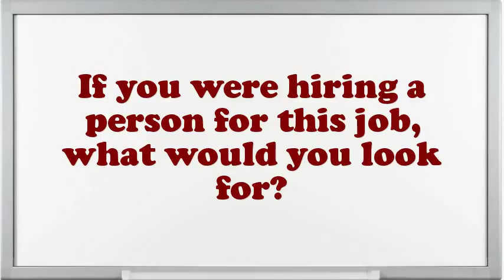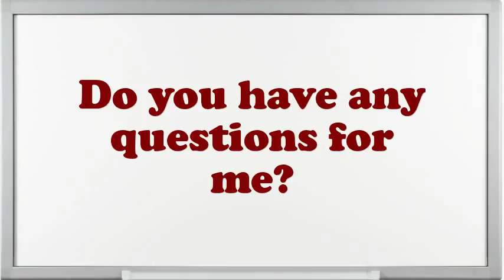Software Quality Assurance Interview Questions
Interview Questions for Software Quality Assurance.What steps do you follow to study a problem before making a decision?Example when you went above and beyond the call of duty.What achievements have you gained working as an expertise Software Quality Assurance?Give me an example of a stressful condition for Software Quality Assurance?How do you decide what gets top priority when scheduling your time?